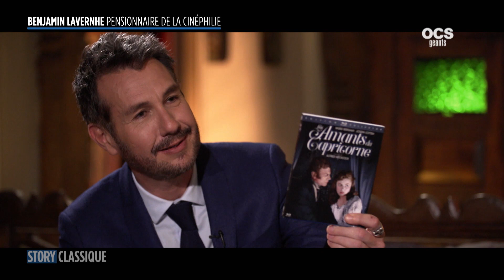Benjamin Lavernhe : "Un bon film, c'est un point de vue." - Interview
A l'affiche de du film MON INCONNUE, le sociétaire de la Comédie-Française Benjamin Lavernhe est dans StoryCLassique pour échanger avec Stéphane Charbit sur ce qui a constitué sa cinéphilie et les films qui l'ont influencé en tant qu'acteur.

STORY CLASSIQUE tous les vendredis soirs, sur OCS Géants.

Bien plus qu’une simple émission, STORY CLASSIQUE est la proposition d’un voyage, ou comment le cinéma classique jalonne, dialogue, nourrit l’itinéraire d’un cinéaste, d’un talent ou d’une personnalité actuelle. Se pose alors la question de ce que ces films révèlent de la personnalité de nos invités…
Chaque semaine, pendant 15 minutes, Stéphane Charbit et son invité vous convient à un dialogue personnel et gourmand autour de ce cinéma qu’on dit « classique » et qui jamais ne se démode.
Un voyage pour découvrir ou revenir sur des films, un vagabondage pour apprendre à voir ce que les autres ne voient pas.
STORY CLASSIQUE pourrait être une cinémathèque idéale et vivante qui travaille pour l’avenir. Un voyage que l’on voudrait offrir à tous, un héritage à partager.

Faites le plein d'émotions sur OCS !